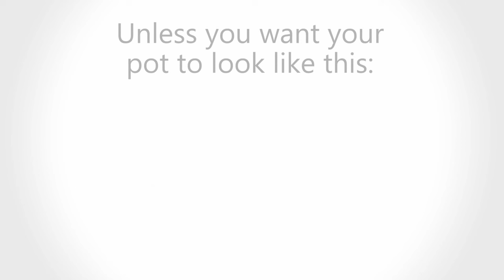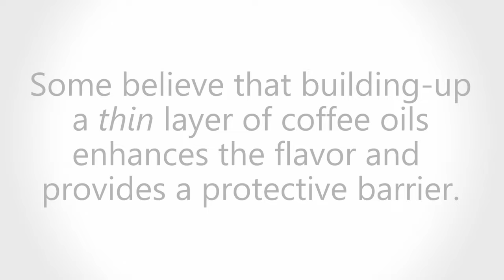How to Clean & Care for your Moka Pot (Tutorial)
Tips and tricks on cleaning, maintaining, and caring for your Moka Pot so it lasts for years.

Video features a 1-cup moka pot (single-serving) by Bialetti, but instructions are basically the same no matter what brand you use, as long as it's a standard moka pot.